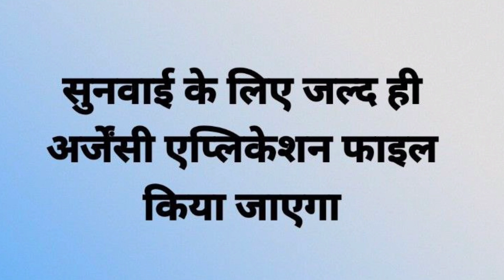12460 latest news today ❗ 12460 Shikshak Bharti latest news ❗ 12460 jila variyata❗12460 court update